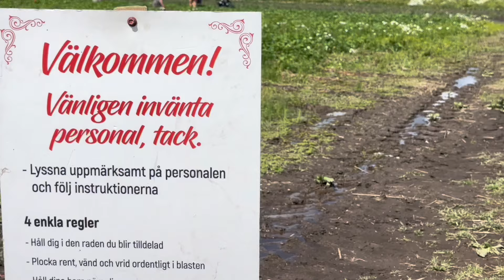STRAWBERRY PICKING WITH MY FAMILY